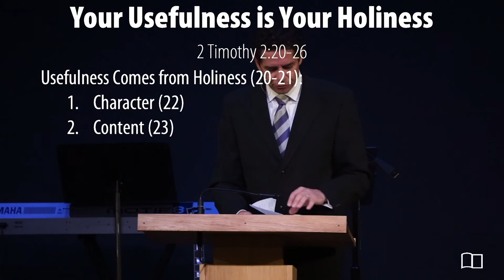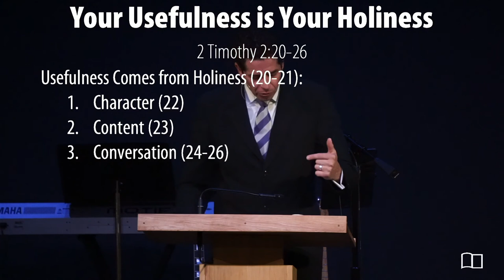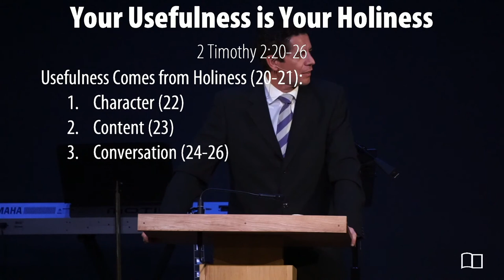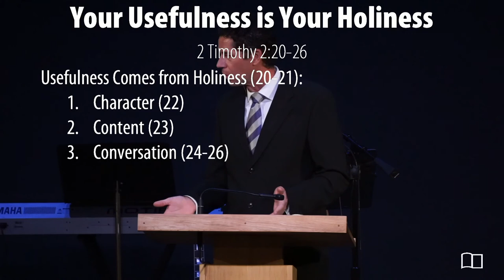2 Timothy 2:20–26 - Jonathan Anderson - Grace Bible Church - 08/29/21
Title: Your Usefulness is Your Holiness
Series: Miscellaneous
Preacher: Jonathan Anderson